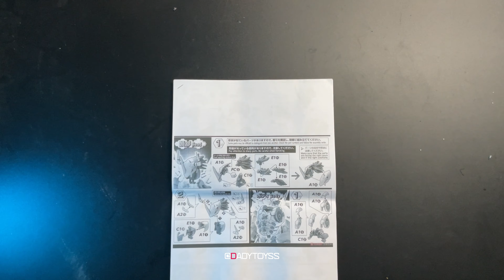SPEED BUILD ASMR | DIGIMON WARGREYMON AMPLIFIED | FIGURE RISE STANDARD | MODELKIT | BOOTLEG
ASMR BUILD

WARGRYEMON AMPLIFIED
MODEL KIT
UNKNOWN BRAND

Welcome to the DADYTOYSS channel, where building toys becomes a relaxing ASMR experience! Here, we use **beat build** and **snap build** techniques to bring you captivating sounds and satisfying details. Enjoy every step of the building process, from the soft clicking sound to the satisfying moment of completion.